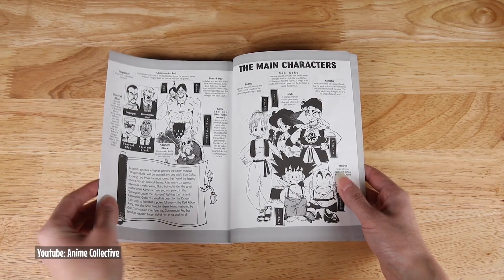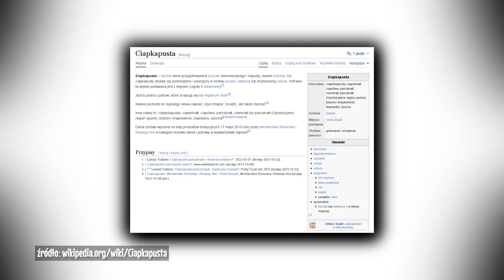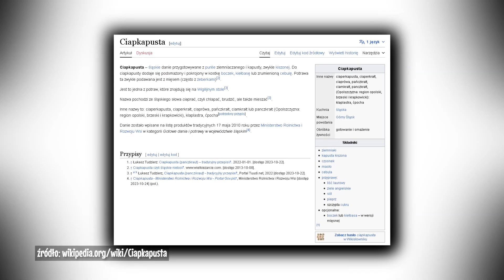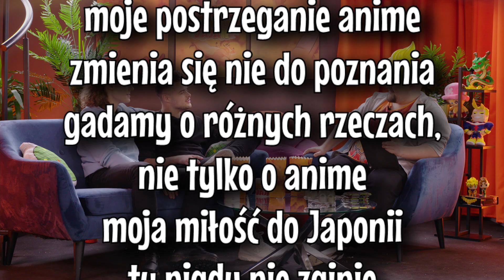CzarnyPiotruś zostaje SSJ?! 💥 | Smocze Jaja ft. BEZI & CzarnyPiotruś | S1E6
Program "Smocze Jaja" to nasza odpowiedź na popularność Dragon Ball'a, który rozgrzewa serca fanów w Polsce niezmiennie od czasów pierwszej telewizyjnej emisji na kanale RTL7 24 lata temu. 🔥

Rozsiądź się wygodnie na kanapie, dołącz do Mikołaja "Silv4na" Sinackiego oraz Jego rozmaitych gości i oglądaj wspólnie z nimi odcinki Dragon Ball Z Kai!

Premierowe odcinki Smoczych Jaj oglądaj w każdą sobotę o 13:00 na telewizyjnej antenie stacji Polsat Games.

SMOCZE JAJA 2023
FRENZY 2023